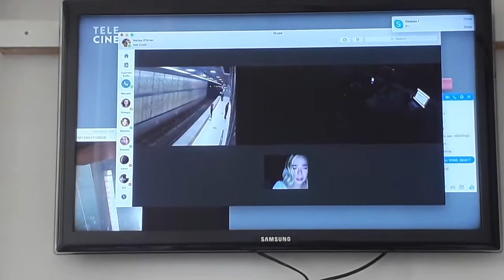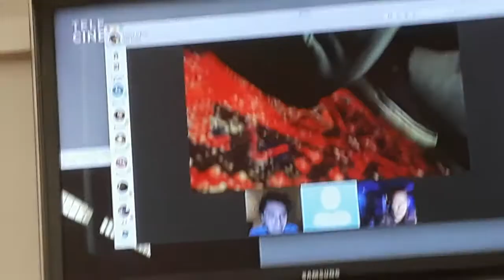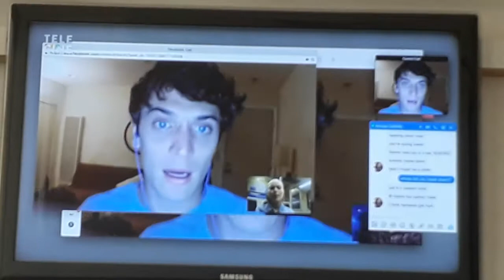Amizade Desfeita 2 (13/16)